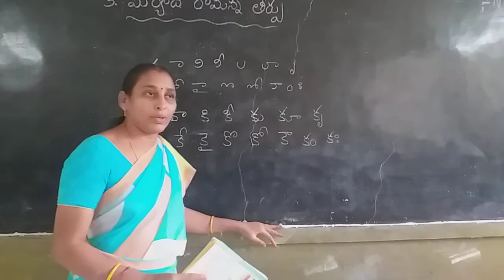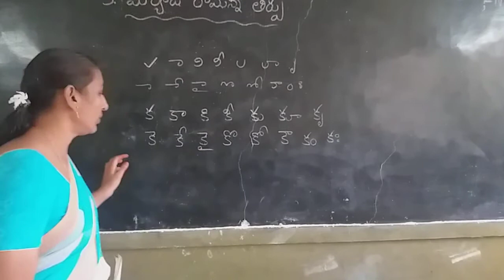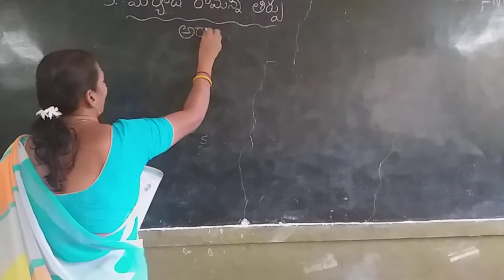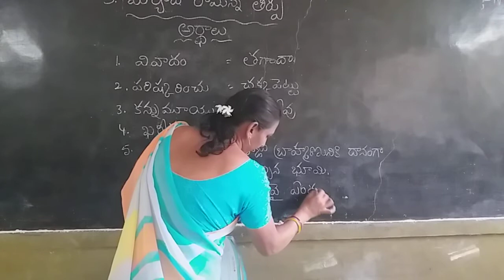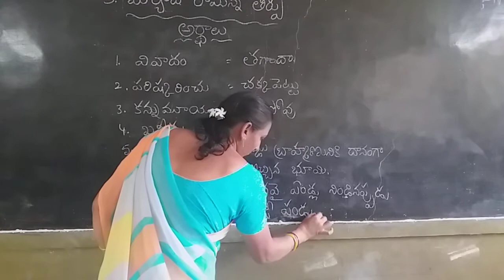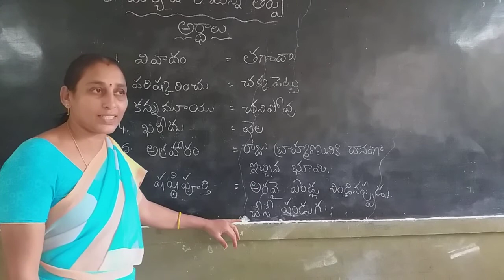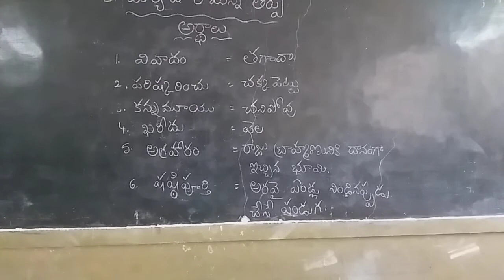3rd class Lesson _3 (10.8.20)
Maryada   Ramanna  Theerpu     (Meanings)